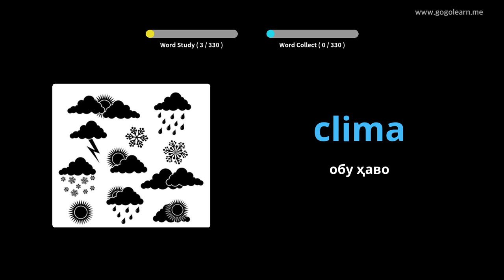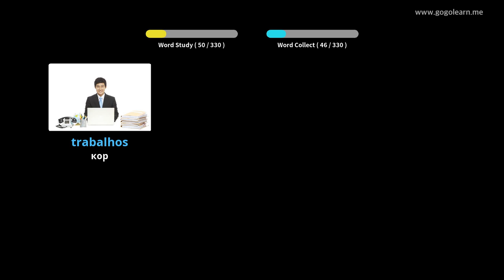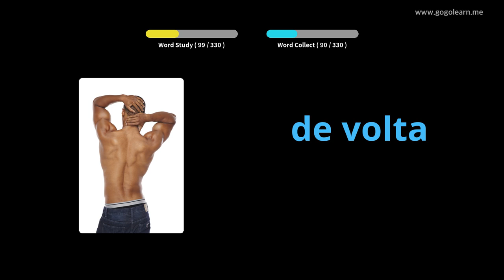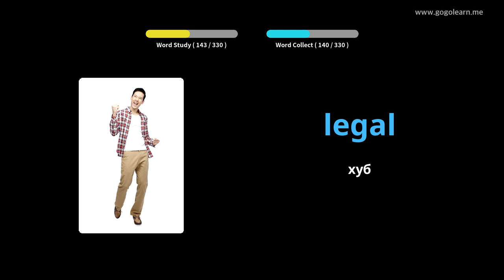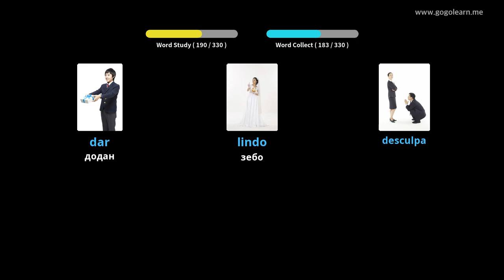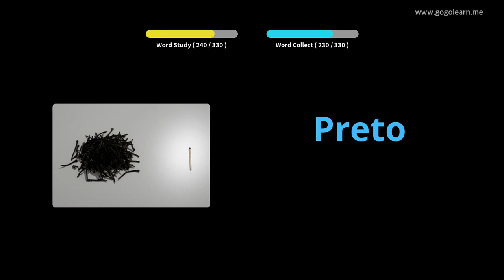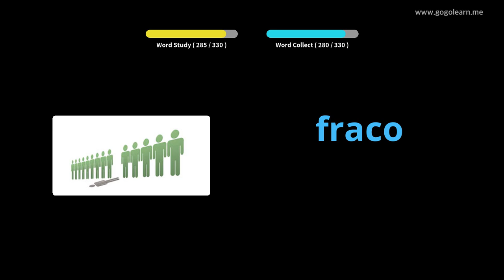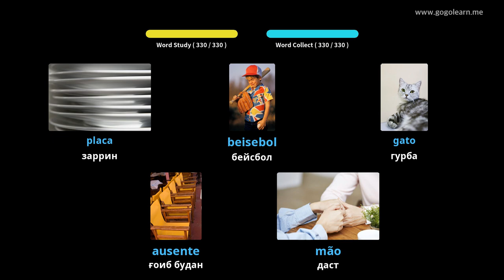Гӯш кардани луғатҳои луғатии португалӣ ҳангоми рондан | Golearn